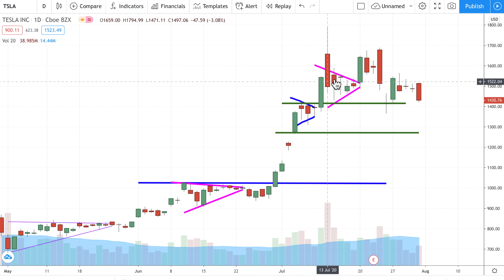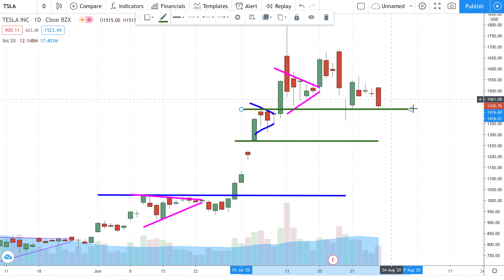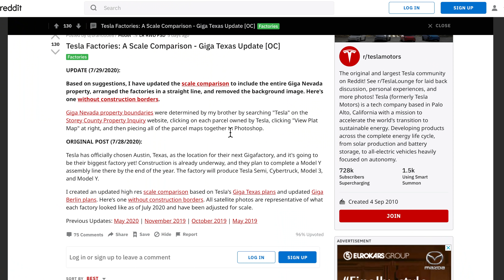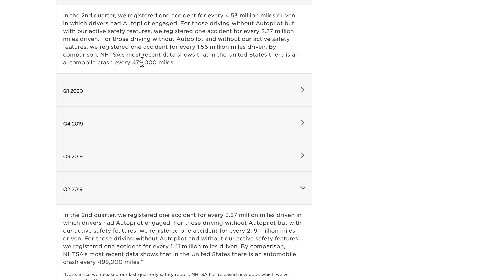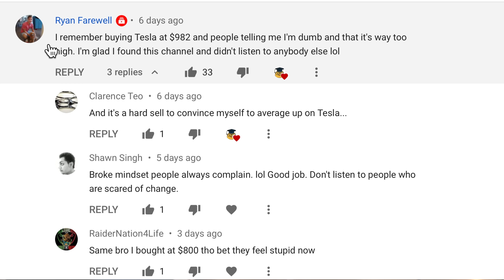TSLA Weekly Analysis | Tesla Stock | Trade War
TSLA stock weekly analysis series aims to help give a better insight and Tesla news update both good or bad for TSLA. Tesla stock is an amazing growth company, listed on the Nasdaq symbol as TSLA. Tesla stock price is around $1400 now and this is my take Tesla stock Analysis to help Investing in Tesla easier.